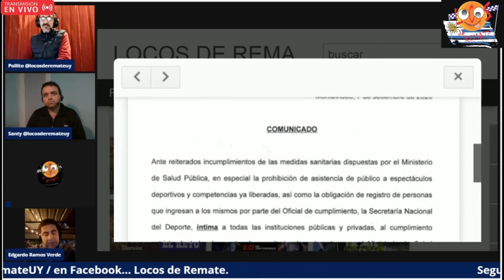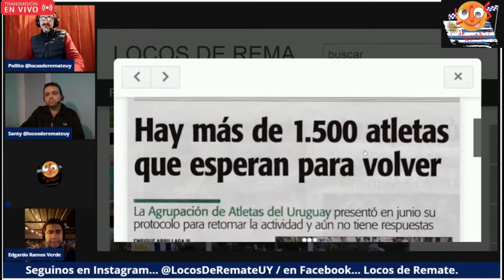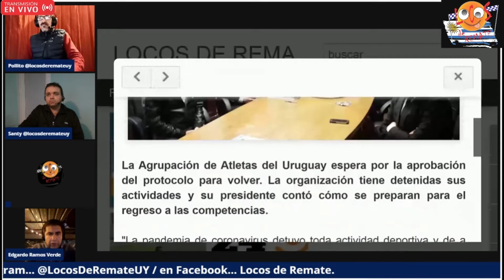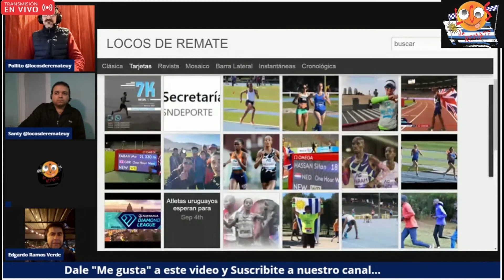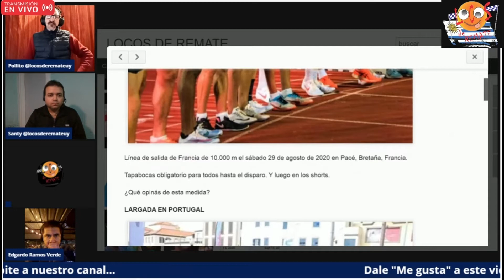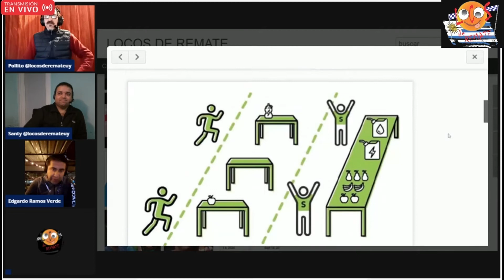Locos de Remate - Sr. Edgardo Ramos Verde Presidente AAU (08/set/2020)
El Presidente de la Agrupación de Atletas del Uruguay habló de todo...

Como siempre, podés ver el video cuando quieras y donde quieras, adelantar, retroceder o ir a un segmento de la entrevista que desees.

En las próximas jornadas habrá muchas novedades. No te las pierdas.